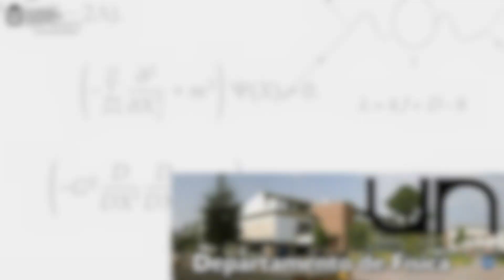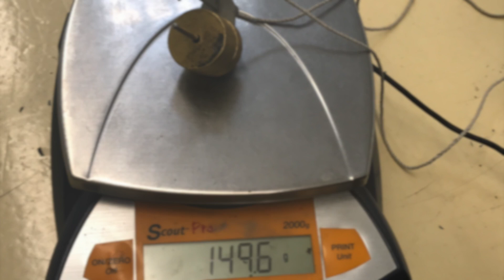Laboratorios Fundamentos de Mecánica. Práctica 6 - Coeficiente de Fricción Estático